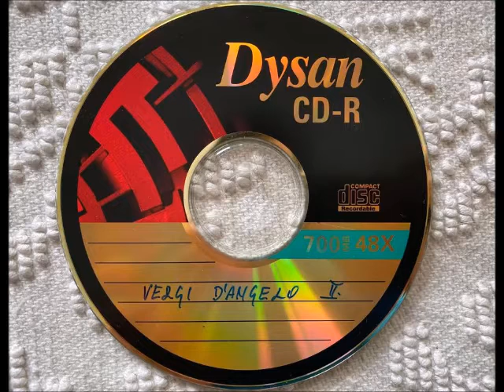Vergi D' Angelo - House Music 2.